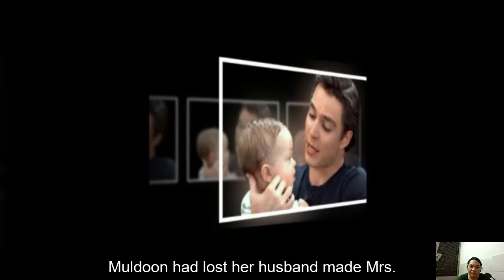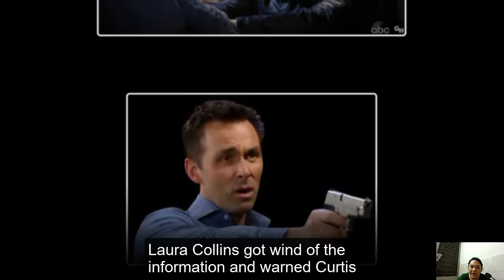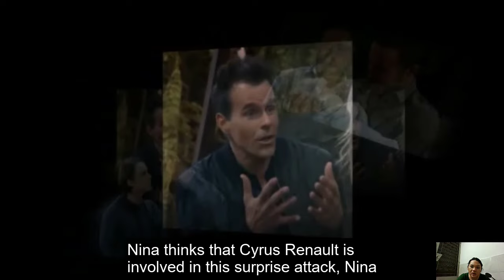FULL | General Hospital Spoilers Wednesday, January 31, 2024 | GH spoilers 2024